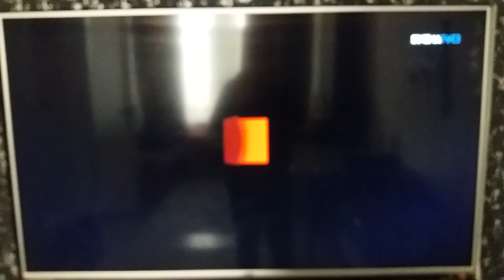Sinema TV - Bant Reklam + Film Başlıyor + Akıllı İşaretler (7 Yaş ve Üzeri) (2022)